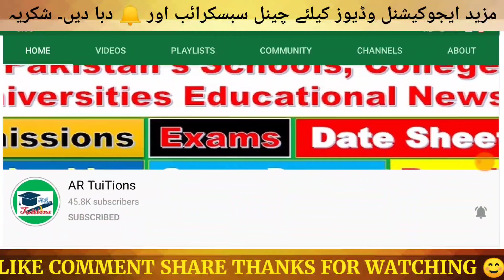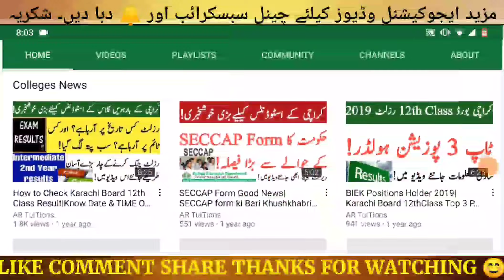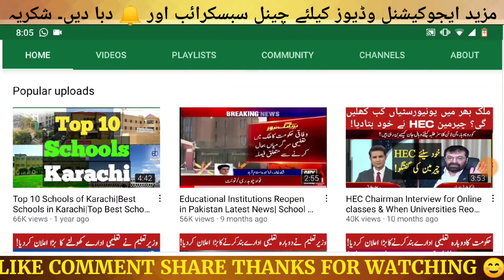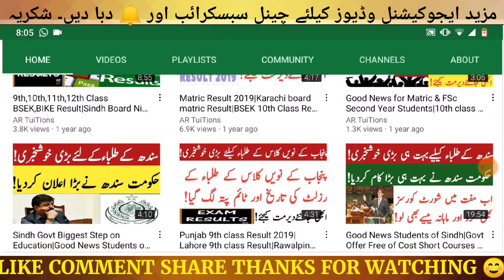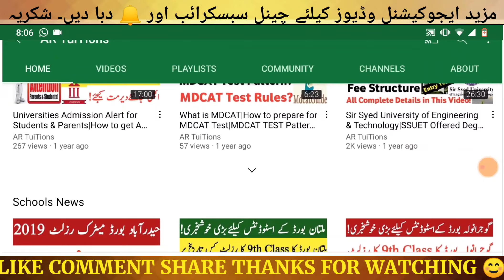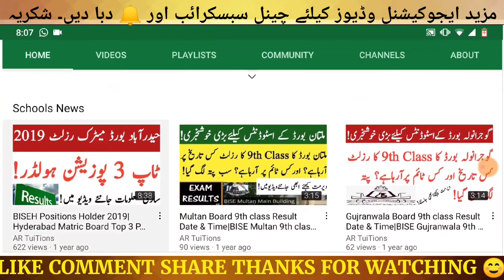Karachi board 9th class 10th Class 11th class 12th Class Exam Date Sheet| biek Date| bsek Date Sheet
sukkur board intermediate Exams
hyderabad board Martic Exams
hyderabad board intermediate Exams
sukkur board Martic Exams
 board intermediate Exams
Matric & Intermediate Exams 2021 Pattern Changed| Matric Exams MCQs | Inter Exams MCQs| Sindh Board
Sindh board matric Exams Date Sheet 2021|Sindh Inter Exams date sheet 2021| Karachi board exams
karachi board matric Exams Date Sheet 2021|karachi Inter Exams date sheet 2021| bsek board exams
bsek matric Exams Date Sheet 2021|biek Exams date sheet 2021
board exams
sukkur board matric Exams Date Sheet sukkur Inter Exams date sheet 2021| board exams sukkur
larkana board matric Exams Date Sheet 2021 larkana Inter Exams date sheet 2021| board exams larkana
mirpur khas board matric Exams Date Sheet 2021 mirpur khas Inter Exams date sheet 2021| board exams mirpur khas
nawabshah board matric Exams Date Sheet 2021 nawabshah Inter Exams date sheet 2021| board exams nawabshah
Sindh board 9th class Exams
Sindh board 10th class Exams
Sindh board 11th class Exams
Sindh board 12th class Exams

board matric Exams Date Sheet 2021
Inter Exams date sheet 202
Date Sheet board exams
matric Exams Date Sheet 2021
Inter Exams date sheet 2021| board exams date sheet
9th Class board Exams Date Sheet 2021
10th Class board Exams Date Sheet 2021
11th Class board Exams Date Sheet 2021
12th Class board Exams Date Sheet 2021
Sindh Matric 2021Date Sheet| Sindh Board Intermediate DateSheet 2021|Karachi Exams DateSheet

Saeed Ghani final decision Sindh karachi hyderabad Again school College University Closed?
Sindh Education Minister latest press conference for School College University  closed?
Education Minister Saaed Ghani important Announcement for Students School College University Reopen
Education Minister press conference School College University open|
Saeed Ghani today conference School College University Reopen
karachi school open today latest news
karachi College Open latest news
karachi school opening News
karachi College opening News
karachi Educational Institutions Reopen news
Breaking News Karachi Educational Institutions closed?| Karachi School Karachi College cases reoport

.Thanks.